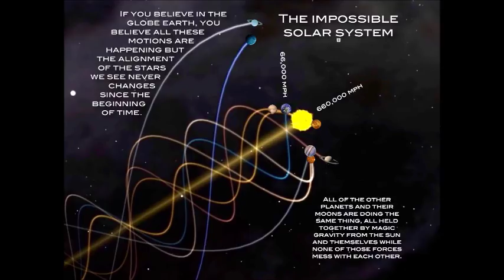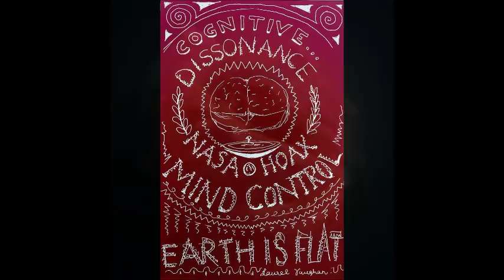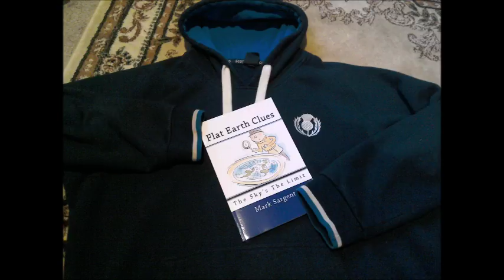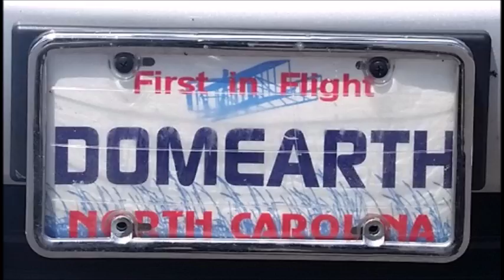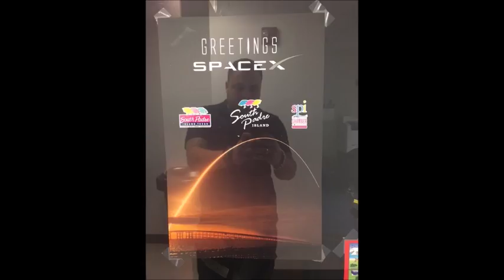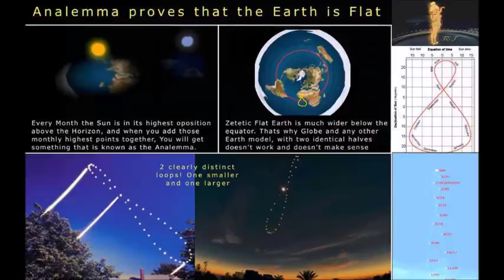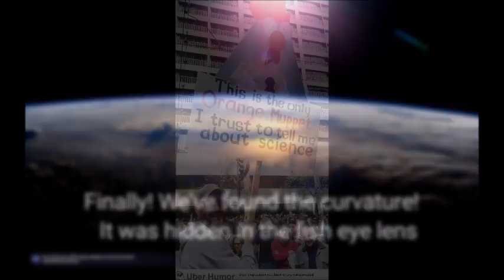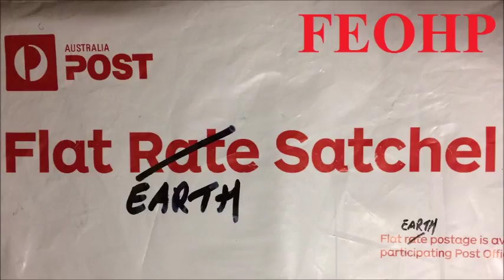The power of Flat Earth compels you - SW113 - Mark Sargent ✅